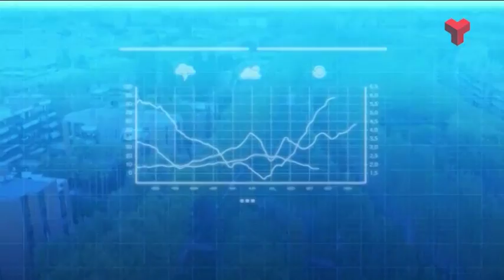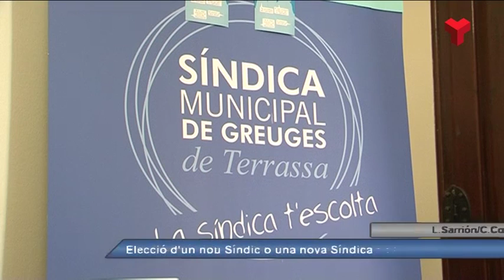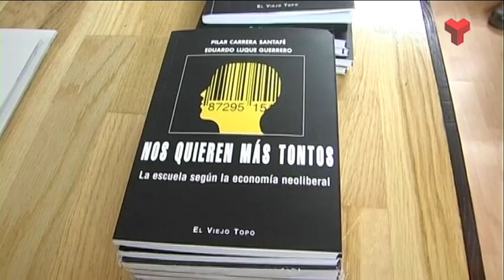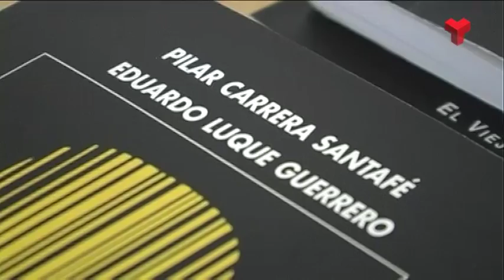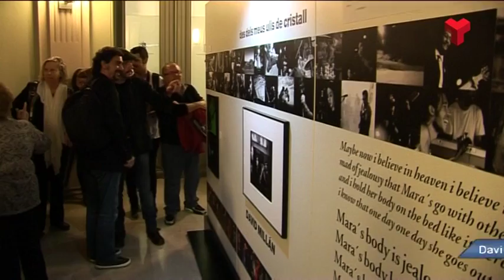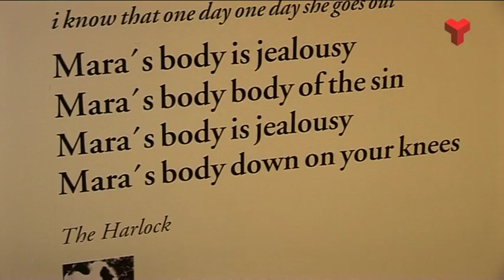Al dia Vallès Occidental dilluns 31-10-2016 de Canal Terrassa